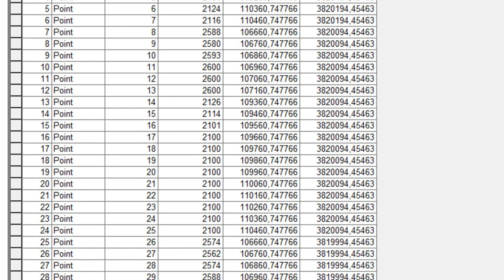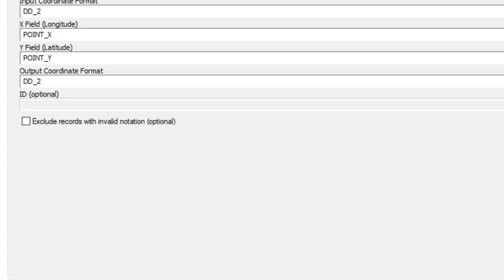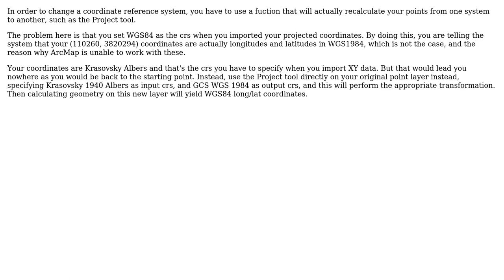GIS: How to format coordinates as preparation for transformation to WGS1984 in ArcMap 10.8?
With thanks & praise to God, and with thanks to the many people who have made this project possible! | Content (except music & images) licensed under CC BY-SA | Music | Images & others | With thanks to user Vince user FSimardGIS user DAFZ and the Stack Exchange Network Trademarks are property of their respective owners. You are responsible for your own actions.